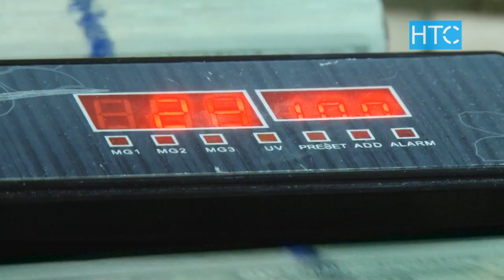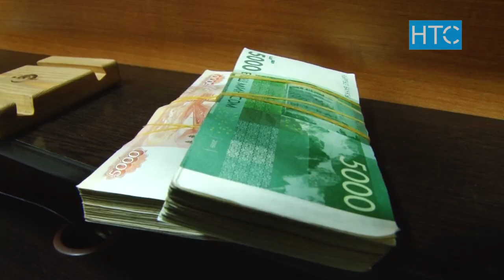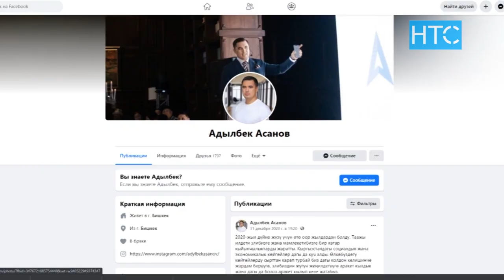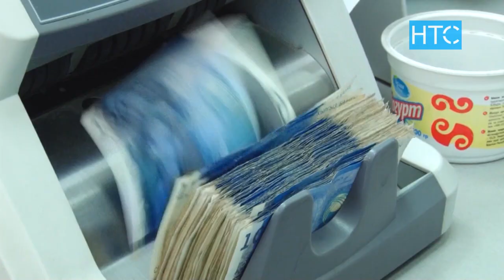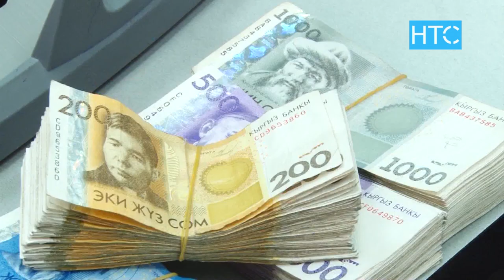Внешний долг КР: кыргызстанцы перечислили более 1 млн / 08.01.21 / НТС